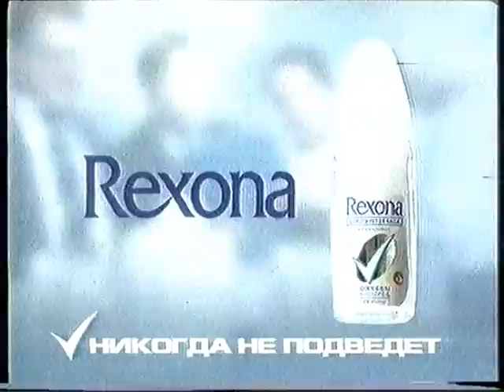Реклама и анонсы (Рен-ТВ, 31.01.2002)